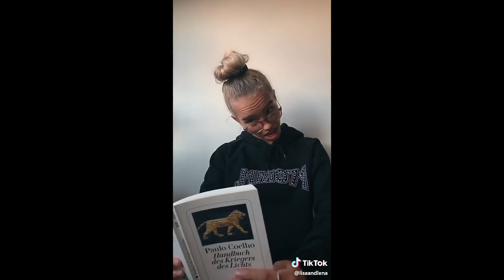Lisa & Lena VS Marcus & Martinus - Tik Tok/Musical.ly Conpetition